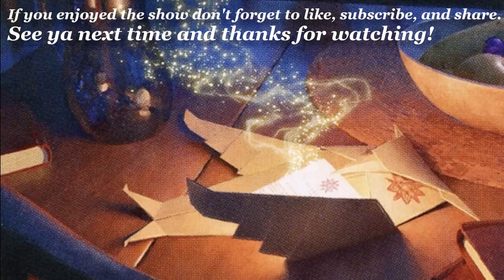Ep 14 - DnD: the Gathering - Planeshift - Strixhaven - 3 Pillars of DnD Cast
Welcome to another episode of the 3 Pillars of DnD Cast, where we discuss the 3 pillars of DnD (Social Interaction, Combat, and Exploration) and how focusing on these can change how you make your characters and campaigns.

In the DnD: The Gathering episodes we discuss Magic: The Gathering worlds and settings for use in your dnd 5e campaigns.

In this Planeshift episode we dive deep into the races of Arcavios, Mage Tower, and Magical School as a backdrop for campaigns.

--Also features images from Wizards of the Coast
--Intro and Outro songs:  "Tavern Loop" by McRo Music, used with permission